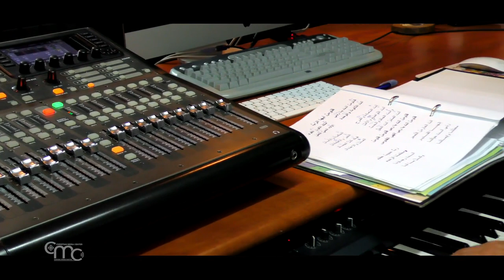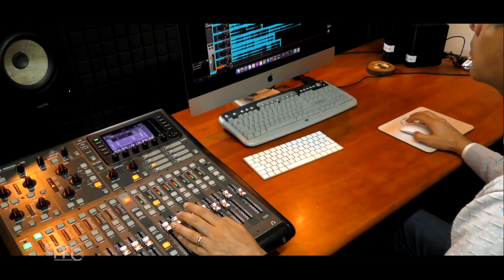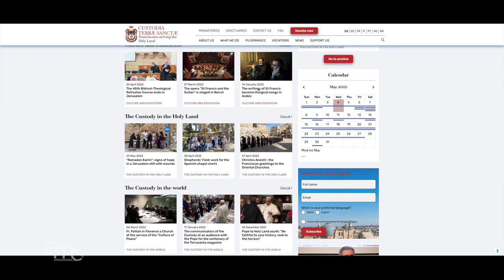Los escritos de san Francisco se convierten en himnos litúrgicos en árabe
Los gemelos George y Johnny Jallouf, ambos frailes franciscanos, han traducido al árabe algunos textos de San Francisco y les han puesto música para su uso litúrgico.